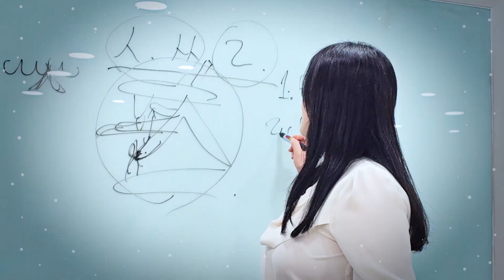현명하지 못한 자신감을 가진 사람의 3가지 사고방식 | 멋진 자신감은 이런 겁니다! 현명하고 멋진 자신감 만드는 방법 | 민지나 강사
낙관적이고 긍정적인 것은 정말 좋습니다!
하지만 알맹이 없이 자신감만 차 있다면
말만 번지르르하게 하는 사람이 됩니다.
더 성장하며 인생의 목표를 이루기는 어렵게 됩니다.
이번 영상에서 현명하지 못한 자신감,
겸손하지 못한 자신감을 가진 사람의
3가지 사고방식에 대해 알아보겠습니다!😆